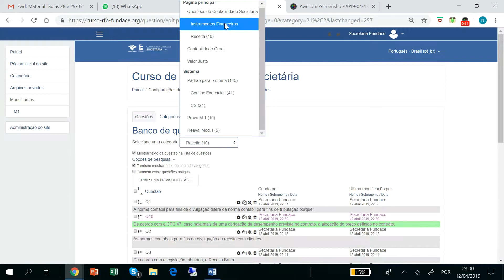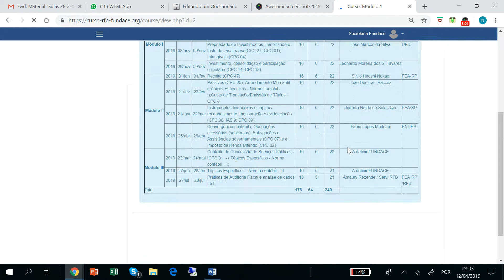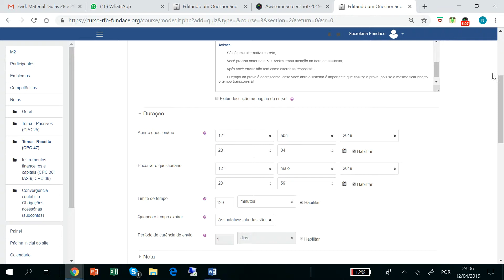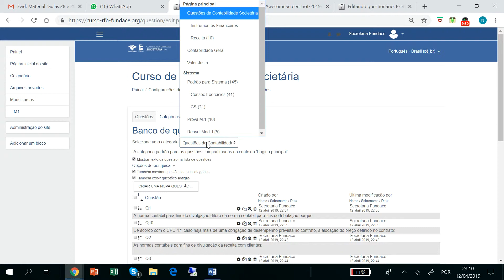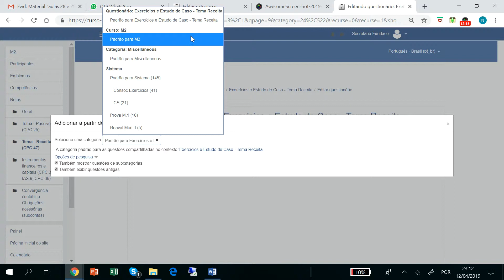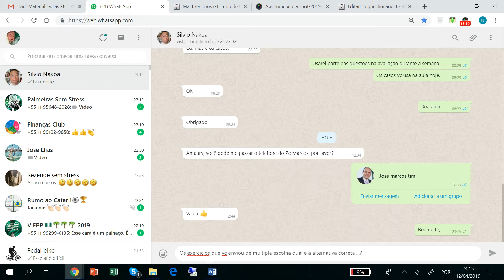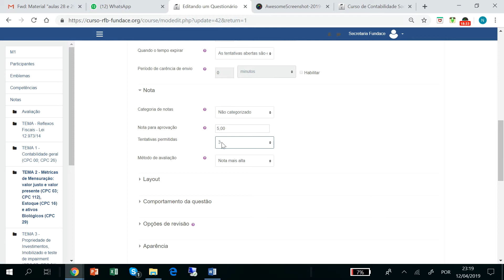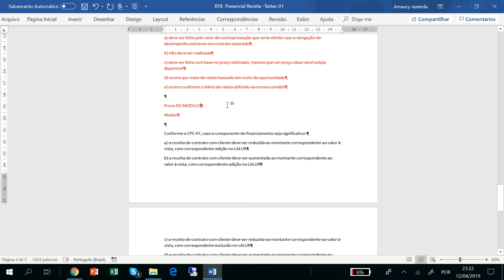Criando Prova no moodle